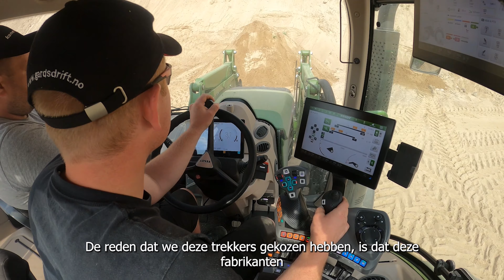Drie viercilinders in één trekkertest; kies je Fendt, John Deere of Valtra?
Voor deze trekkertest hebben trekkerfabrikanten  Fendt, John Deere en Valtra hun viercilinders uitgerust met een ‘moderne’ voorlader. Dat wil zeggen: de voorlader is uitgerust met een weegsysteem en voorzien van automatische functies. Welke van de drie trekkers is dé ultieme voorladertrekker? Om daar achter te komen, verzamelden TREKKER-redacteur Bob Karsten en zijn collega's uit Finland, Noorwegen en Denemarken de Fendt-, John Deere- en Valtra-trekkers in Zuid-Finland voor een uitgebreide trekkertest.